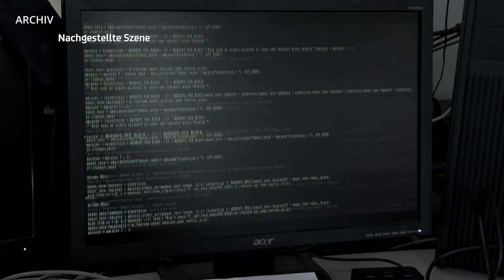Weltweite Technik-Probleme: Auch der Hamburger Flughafen ist von den Problemen betroffen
Seit Freitagmorgen kommt es weltweit zu Ausfällen von Windows-Computern bei Unternehmen, Flughäfen, Krankenhäusern und anderen Einrichtungen. Laut Experten sei ein missglücktes Update bei der US-amerikanischen Cypersicherheits-Plattform CrowdStrike Schuld an den globalen Störungen. Auch der Hamburger Flughafen ist davon betroffen. Wie eine Sprecherin des Airports mitteilte, seien die vier Fluggesellschaften Eurowings, Ryanair, Vueling und Turkish Airlines von den Problemen betroffen. Daher würden die Gesellschaften die Tickets zunächst händisch ausstellen. Daher kann es bei einigen Flügen zu Verspätungen oder Ausfällen kommen. Bis 11 Uhr meldete der Flughafen nur überschaubare Verspätungen bei den Starts von maximal 30 Minuten. Bei Landungen gab es bisher kaum Auffälligkeiten. Die Systeme des Flughafens seien von den Ausfällen hingegen nicht betroffen, sagt Flughafen-Sprecherin Katja Bromm. Neben dem Hamburger Flughafen gibt es auch bei verschiedenen Microsoft-Diensten Störungen. Die Volksbanken und Sparkassen haben Probleme, die Deutsche Bank, die Allianz, die Telekom sowie Vodafone sind laut Störungsmeldungen teilweise nicht erreichbar. Und auch Mercedes und die Continental AG sind betroffen. Am Berliner Flughafen starteten und landeten seit Vormittag zeitweise keine Flüge mehr. Die Deutsche Bahn ist von den weltweiten Computerproblemen bislang nicht betroffen. So laufen alle Systeme reibungslos und der Zugverkehr sei in keiner Weise beeinträchtigt. Weltweit sind die Probleme teilweise noch schwerwiegender. Die niederländische Fluggesellschaft  KLM hat den Großteil des Betriebes eingestellt, die US-Airlines United, Delta und American Airlines verhängten für alle ihre Flüge einen ,,globalen Bodenstopp“, in Japan haben ein Drittel der McDonald’s Filialen dichtmachen müssen, in mehreren Ländern OPs verschoben werden müssen und in Australien wurde sogar eine Krisensitzung einberufen.